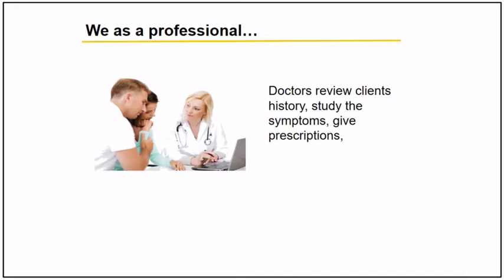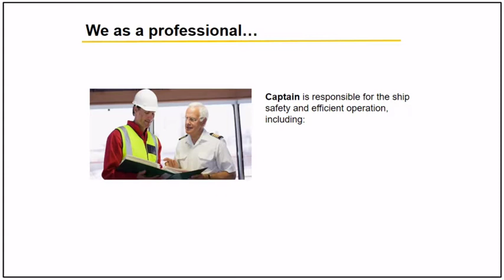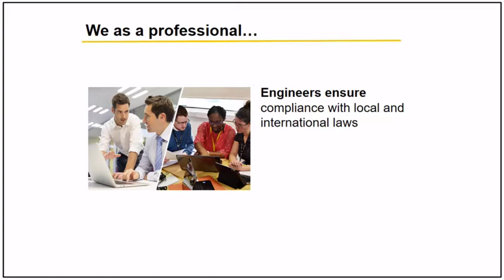Professional choice of Engineers for Facilities Management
Facilities Maintenance Management is a choice of profession of engineers involves in the operations and maintenance of dynamic facilities given by @bersalazarjr during one of the IIEE Regional Webinar